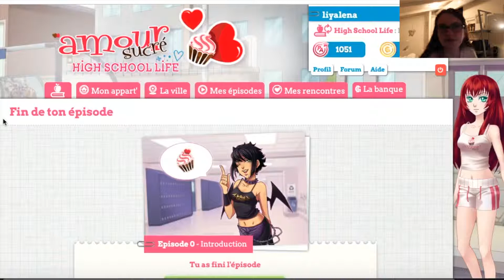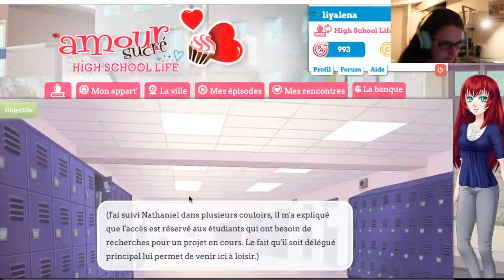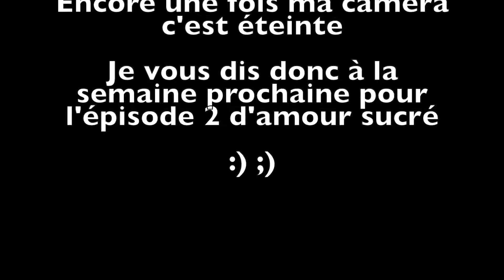Amour Sucré - épisode1 (BIENVENUE AU LYCÉE SWEET AMORIS)😍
Bonjour youtube

Dans cette nouvelle vidéo, je joue à amour sucré un jeu que je n'ai pas jouer depuis 7ans, donc j'ai décide de en faire une vidéo sur ma chaine

J'espère que cette vidéo vous plaira, car moi j'ai hâte de continue la suite du jeu.

Je vous dis à la prochaine pour de nouvelles vidéos